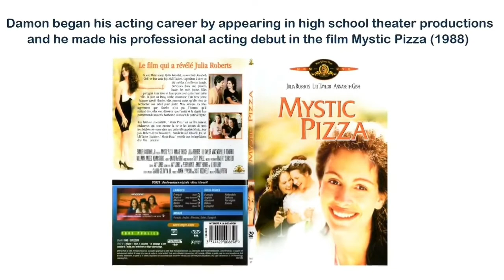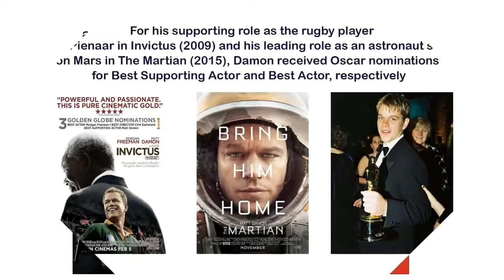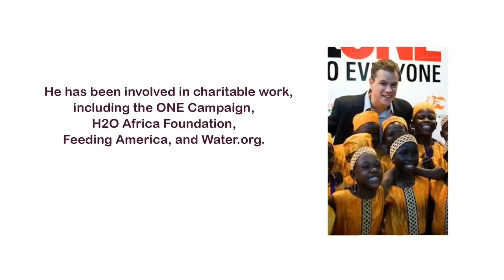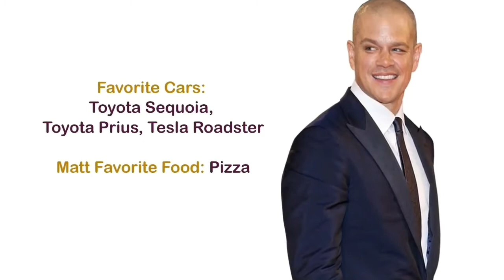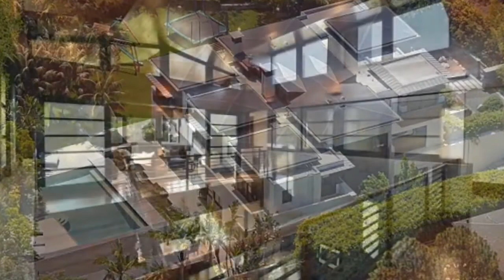Matt Damon Lifestyle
Matthew Paige Damon is an American actor, producer, and screenwriter. Ranked among Forbes' most bankable stars, the films in which he has appeared have collectively earned over $3.12 billion at the North American box office, making him one of the highest-grossing actors of all time.